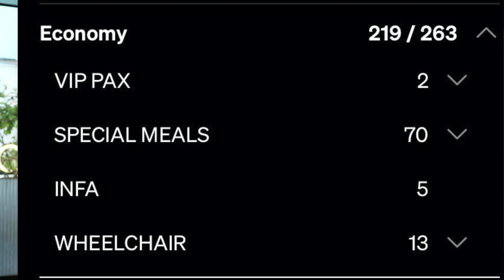Le Briefing de l'Équipage Avant le Vol | Victor Voyage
Vous nous voyez surement avant le vol discuter pres de la porte d'embarquement. On va parler de repas spéciaux, de bouteilles d'oxygène et de postes repos.
Aujourd'hui, je vous révèle le contenu d'un briefing d'avant vol
(cette video a été filmée le 7 mars)